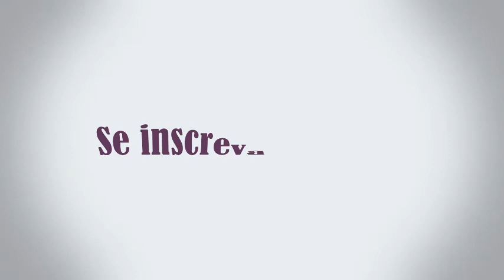Como formar casal de agapornis parte 01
No vídeo de hoje eu mostro como juntar dois agapornis roseicollis para poder fazer/formar um casal, os cuidados necessários, paciência e tempo.